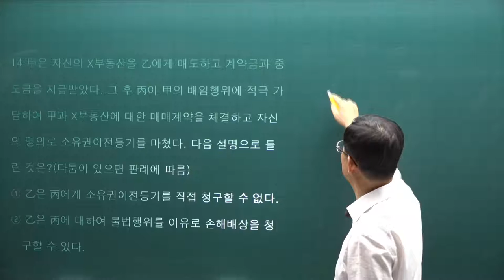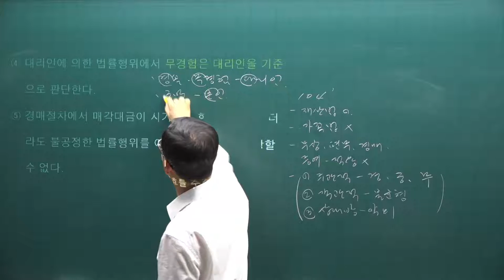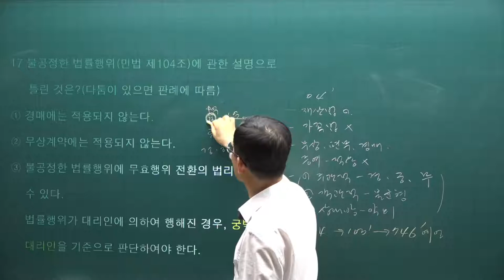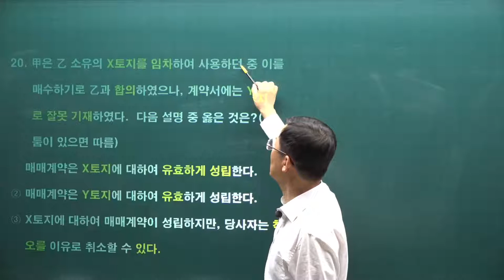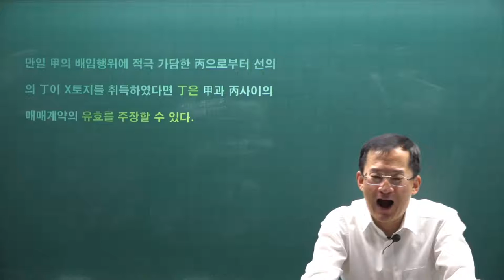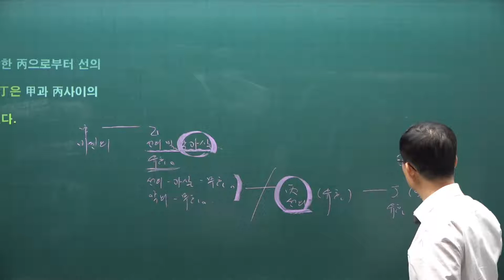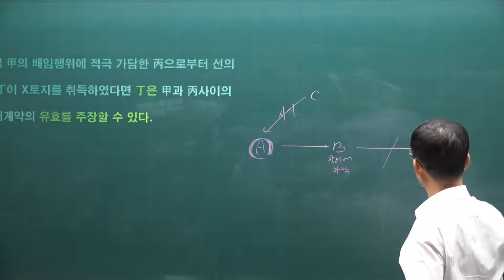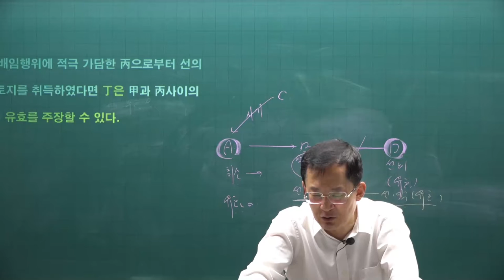[공전무] 2021년 공인중개사 민법 기출문제풀이 2강